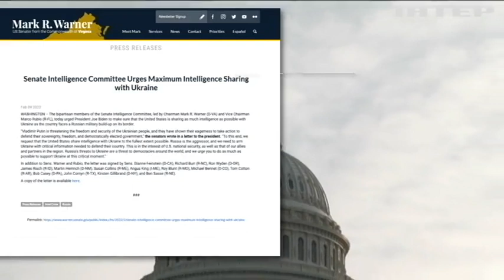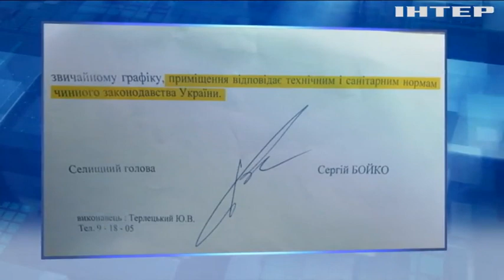Новости 9:00, выпуск за 11 февраля 2022 года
Дивіться у випуску:
Росія не ухвалила остаточних рішень щодо подальших кроків - Пентагон.
У столиці Німеччини стартував "Берлінале".
Рідкісний чорний діамант космічного походження продали з молотка.